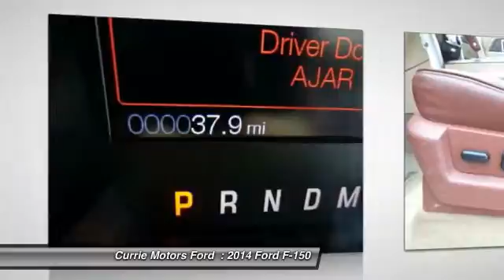2014 Ford F-150 Frankfort IL H7841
2014 Ford F-150 King Ranch

Pick up this Kodiak Brown Metallic 2014 Ford F-150, available today at Currie Motors Ford . Featuring Automatic transmission, it has  miles. This could be the one you've been searching for.